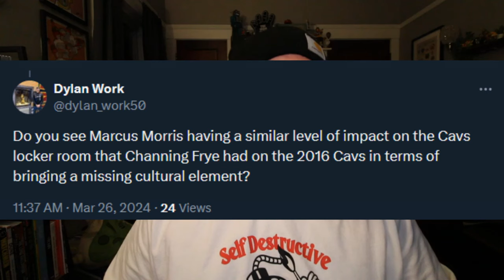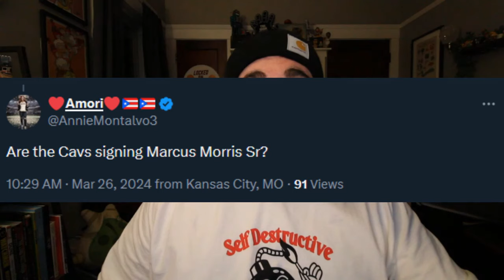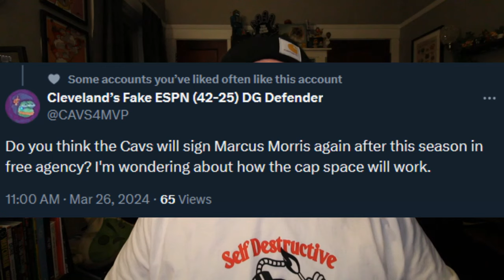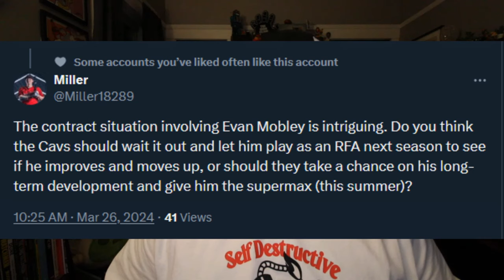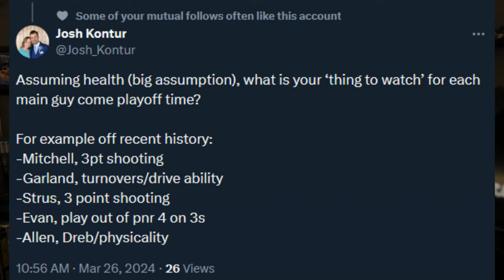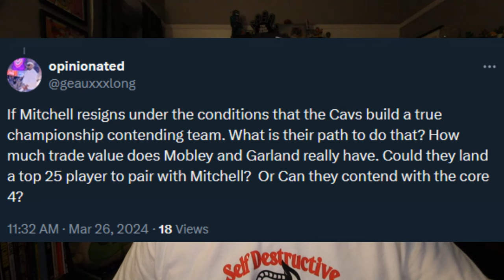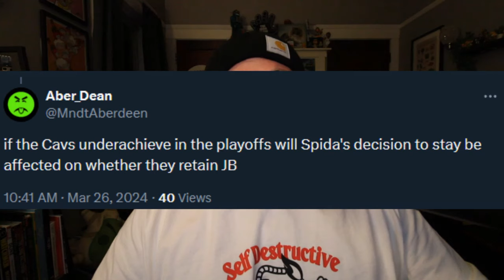Do the Cleveland Cavaliers need Marcus Morris Sr. for a playoff run?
JAKE NOTE: Hey everyone sorry the audio is not lining up with video, I'm having an issue with the render in ableton. ~Should~ be fixed by tomorrow. Go Cavs

On a new episode of Locked on Cavs (Wednesday, March 27, 2024) host Evan Dammarell (@AmNotEvan, Right Down Euclid) answers listener's questions concerning the current state of the Cleveland Cavaliers.

Jake Stephens produced this episode. Check out his latest EP “If We Fall Asleep Too Early” on Spotify or wherever you listen to music.

Our intro music is from our friends at Astral Radio.

Nissan
Are you the kind of driver who likes to push things a little further? Ever wonder what adventure could be around the next corner? Take the Nissan Rogue, Nissan Pathfinder, or Nissan Armada and find your next big adventure. Check them all out today at NissanUSA.com.

Grammarly
Make a bigger impact at work with Grammarly.

LinkedIn Jobs helps you find the qualified candidates you want to talk to, faster. Post your job for free at LinkedIn Dot Com slash LOCKEDONNBA. That’s LinkedIn Dot Com slash LOCKEDONNBA to post your job for free.

FanDuel
Make Every Moment More. Right now, NEW customers get TWO HUNDRED DOLLARS in BONUS BETS with any winning FIVE DOLLAR BET! That’s TWO HUNDRED BUCKS – if your bet wins! Visit FanDuel.com/LOCKEDON to get started.